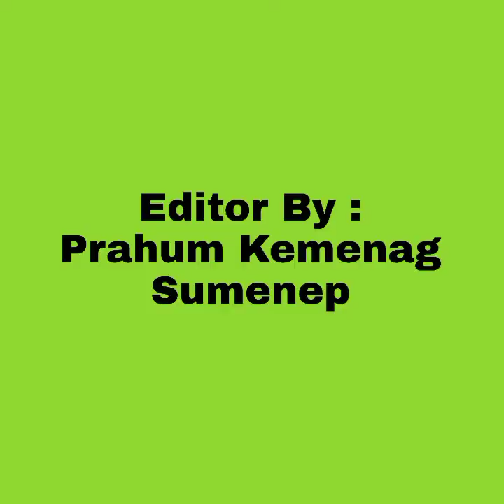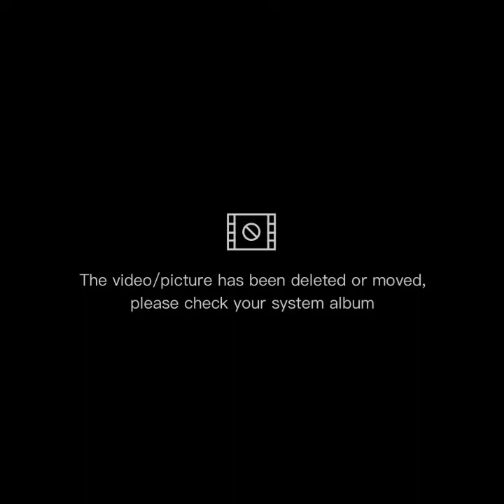DWP Kemenag Sumenep Gelar Jumat Berkah dan SKJ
Pelaksanaan kegiatan program yang ada di DWP Kemenag Sumenep salah satunya  Jumat berkah dan SKJ yang dilaksanakan pada hari Jumat (27/05) bertempat KUA Kota dan tempat tujuan serta pelaksanaan SKJ di MAN Sumenep.(Sus)